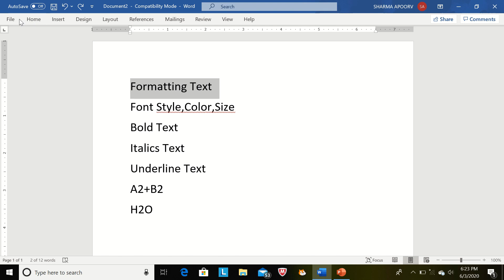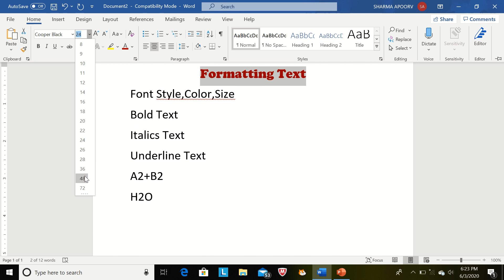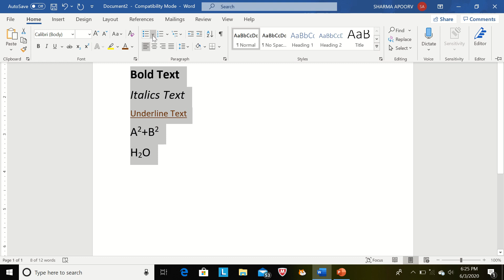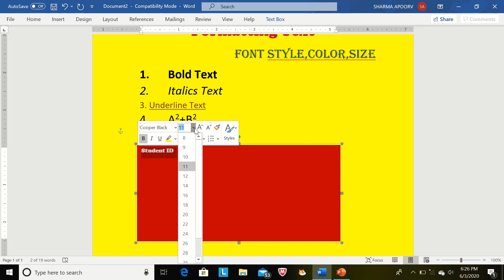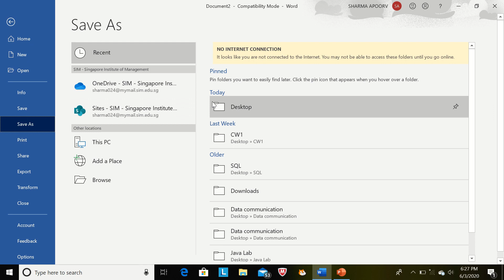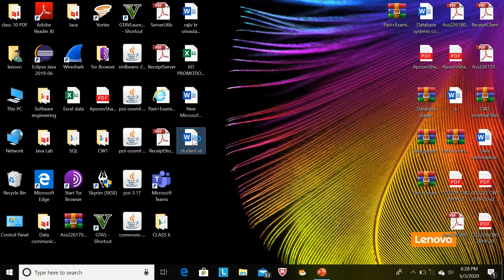Ms word (Introduction)